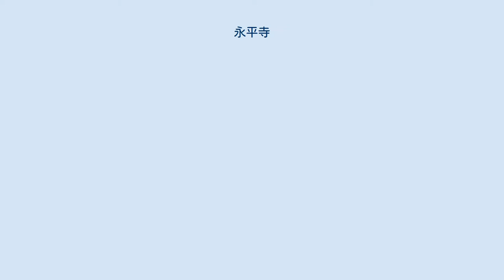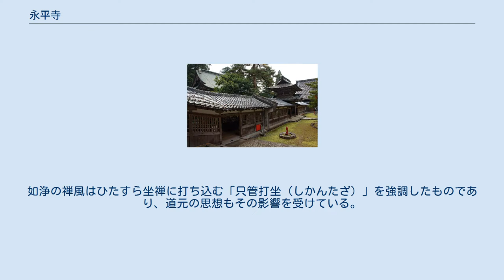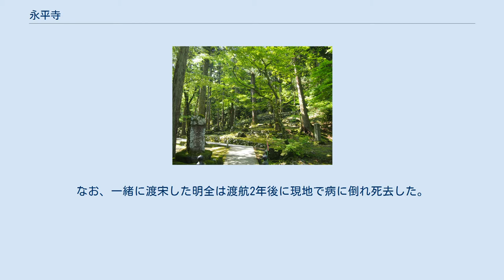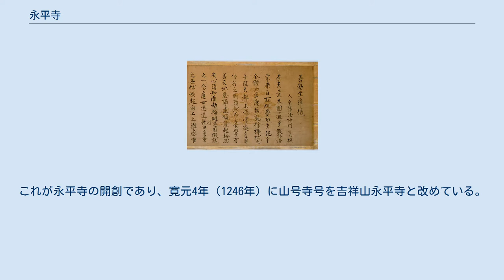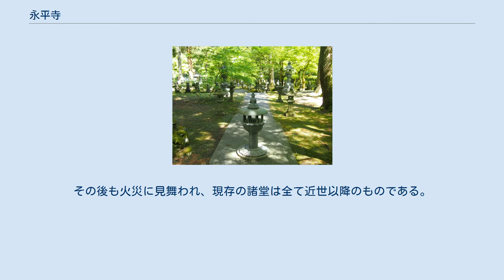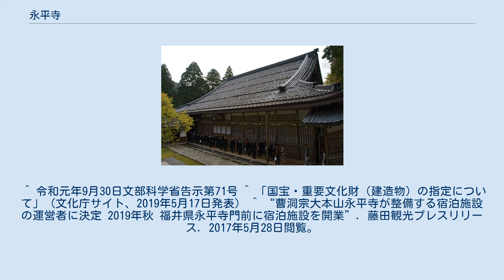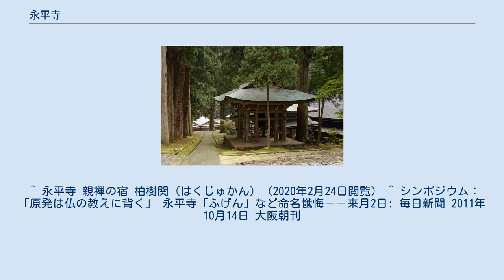永平寺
永平寺 仏殿 永平寺（えいへいじ）は、福井県吉田郡永平寺町にある曹洞宗の仏教寺院。
總持寺と並ぶ日本曹洞宗の中心寺院（大本山）である。
山号を吉祥山と称し、開山は道元、本尊は釈迦如来・弥勒仏・阿弥陀如来の三世仏である。
寺紋は久我山竜胆紋（久我竜胆紋・久我竜胆車紋）。
 曹洞宗の宗祖道元は正治2年（1200年）に生まれた。
父は村上源氏の流れをくむ名門久我家の久我通親であるとするのが通説だが、これには異説もある。
 幼時に父母を亡くした道元は仏教への志が深く、14歳で当時の仏教の最高学府である比叡山延暦寺（天台宗総本山）に上り、仏門に入った。
道元には「天台の教えでは、人は皆生まれながらにして、本来悟っている（本覚思想）・仏性（ぶっしょう、仏としての性質）を持っているはずなのに、なぜ厳しい修行をしなければ悟りが得られないのか」という強い疑問があった。
道元は日本臨済宗の宗祖である建仁寺の栄西に教えを請いたいと思ったが、栄西は道元が出家した2年後に、既に世を去っていた。
 比叡山を下りた道元は、建保5年（1217年）に建仁寺へ入り、栄西の直弟子である明全に師事した。
しかし、ここでも道元の疑問に対する答えは得られず、真の仏法を学ぶには中国（宋）で学ぶしかないと道元は考えた。
師の明全も同じ考えであり、彼ら2人は師弟ともども貞応2年（1223年）に渡宋する。
 道元は天童山景徳寺の如浄に入門し、修行した。
如浄の禅風はひたすら坐禅に打ち込む「只管打坐（しかんたざ）」を強調したものであり、道元の思想もその影響を受けている。
道元は如浄の法を嗣ぐことを許され、4年あまりの滞在を終えて帰国した。
なお、一緒に渡宋した明全は渡航2年後に現地で病に倒れ死去した。
 日本へ戻った道元は初め建仁寺に住し、のちには深草（現在は京都市伏見区）に興聖寺を建立して説法と著述に励んだが、旧仏教勢力の比叡山からの激しい迫害に遭う。
 旧仏教側の迫害を避け新たな道場を築くため、道元は信徒の1人であった越前国（福井県）の土豪・波多野義重の請いにより、興聖寺を去って、義重の領地のある越前国志比庄に向かうことになる。
寛元元年（1243年）のことであった。
 当初、義重は道元を吉峰寺へ招いた。
この寺は白山信仰に関連する天台寺院で、現在の永平寺より奥まった雪深い山中にあり、道元はここで一冬を過ごすが、翌寛元2年（1244年）には吉峰寺よりも里に近い土地に傘松峰大佛寺（さんしょうほうだいぶつじ）を建立する。
これが永平寺の開創であり、寛元4年（1246年）に山号寺号を吉祥山永平寺と改めている。
 寺号の由来は中国に初めて仏法が伝来した後漢明帝のときの元号「永平」からであり、意味は「永久の和平」である。
 その後の永平寺は、2世孤雲懐奘、3世徹通義介の下で整備が進められた。
義介が三代相論で下山し、4世義演の晋住後は外護者波多野氏の援助も弱まり寺勢は急激に衰えた。
一時は廃寺同然まで衰微したが、5世義雲が再興して現在に至る基礎を固めた。
義雲から19世祚玖までと、22世の常智祚天は寂円派の住持であった。
 暦応3年（1340年）には兵火で伽藍が焼失、応仁の乱の最中の文明5年（1473年）でも焼失した。
その後も火災に見舞われ、現存の諸堂は全て近世以降のものである。
 境内配置図 1.山門、2.仏殿、3.法堂、4.僧堂、5.大庫院、6.浴室、7.東司、8.承陽殿、9.鐘楼堂、10.勅使門、11.祠堂殿、12.中雀門、13.傘松閣、14.吉祥閣 普勧坐禅儀（巻頭部分） 典拠：2000年（平成12年）までに指定の国宝・重要文化財については、『国宝・重要文化財大全 別巻』（所有者別総合目録・名称総索引・統計資料）（毎日新聞社、2000年）による。
 永平寺は「準聖域」と位置付ける門前の再構築を福井県や永平寺町と進めている。
運営を藤田観光に委託する宿泊施設「永平寺 親禅の宿 柏樹関」（はくじゅかん）が2019年に開業した。
 ^ 「第一章第七節 二 道元と永平寺 義雲の中興と寂円派」『福井県史 通史編2 中世』、1994年。
 ^ 馬来田愛岳監修 永平寺祖山傘松会編集『傘松閣天井絵』大本山永平寺 宮崎奕保、1983年12月。
 ^ 令和元年9月30日文部科学省告示第71号 ^ 「国宝・重要文化財（建造物）の指定について」（文化庁サ...